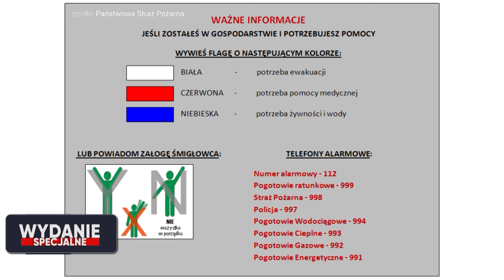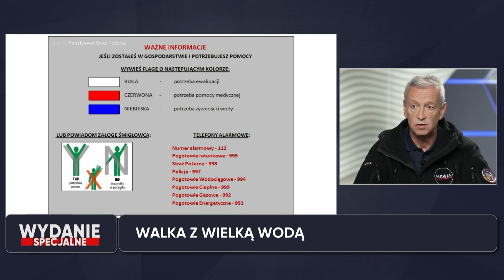Tragiczny bilans powodzi. Rzecznik MSWiA: Mamy informację o czterech zgonach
Gościem programu specjalnego WP był Jacek Dobrzyński, rzecznik MSWiA, który przekazał najnowsze informacje z okolic dotkniętych powodzią.

– Sytuacja jest dynamiczna, może być jeszcze bardziej niebezpiecznie – przekazał gość Patryka Michalskiego. Dodaje, że niektóre osoby “podchodzą do tego bez przemyślenia” i wezwał do przestrzegania komunikatów i próśb służb.

Rzecznik MSWiA przekazał także informację o czterech zgonach. – Badamy przyczyny – dodaje.